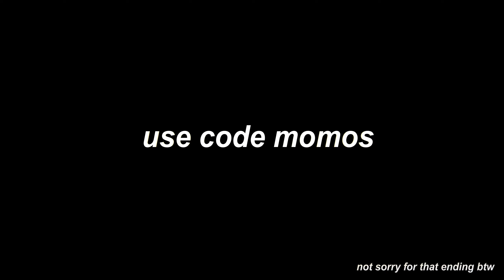John Cena - U Can't See me (Official Fortnite Music Video)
In this video, the new John Cena skin is showcased in Fortnite with his U Can't See Me Emote in a Fortnite Music Video. Hope you enjoy this one!